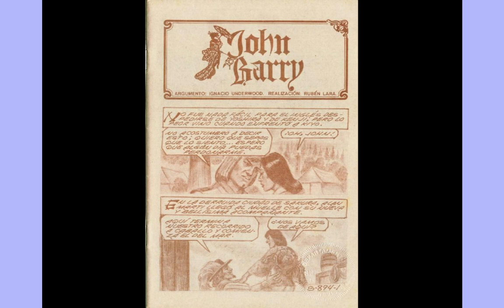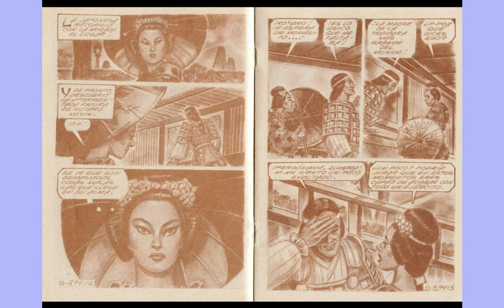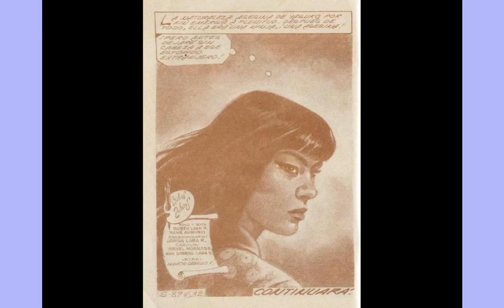SAMURAY JHON BARRY 894